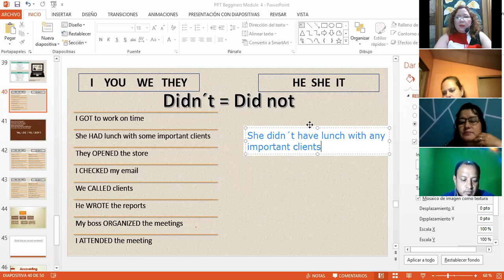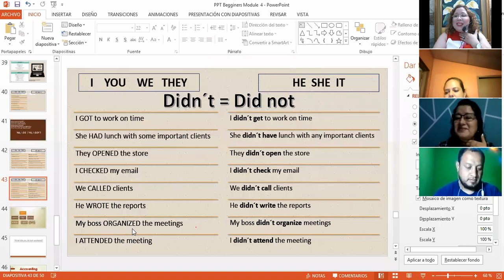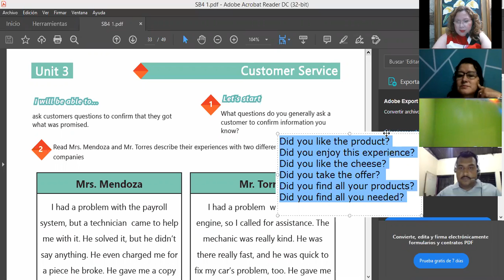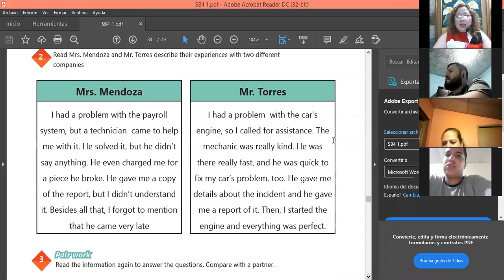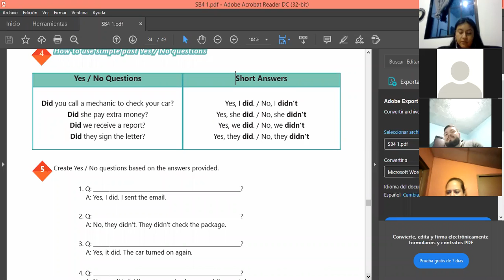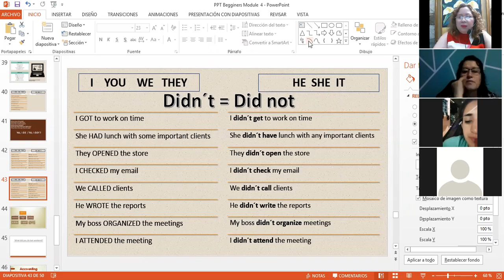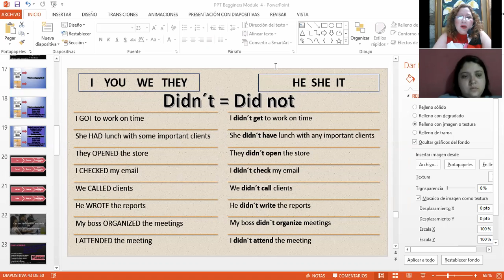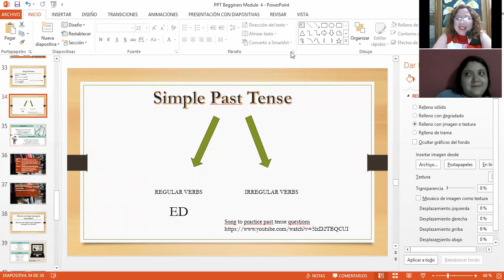Ingles Corporativo- VIDEOCONFERENCIA #13 SIMPLE PAST YES NO QUESTIONS